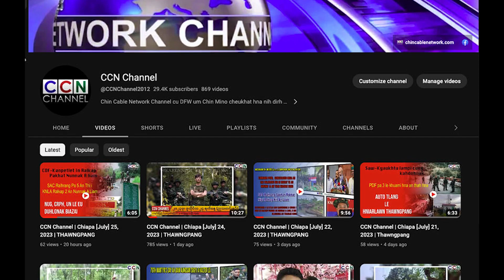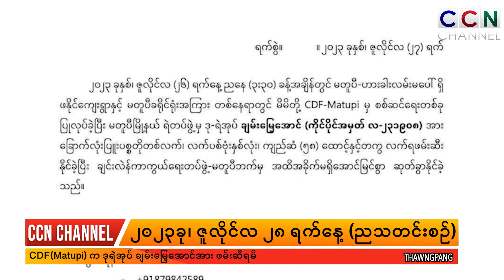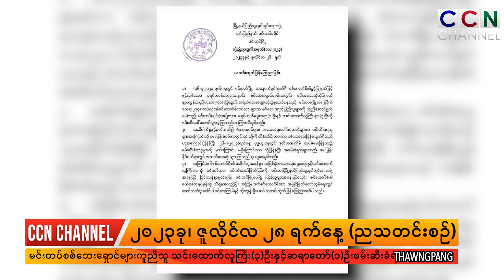CCN Channel | Chiapa [July] 28, 2023 | THAWNGPANG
All our videos are news and song